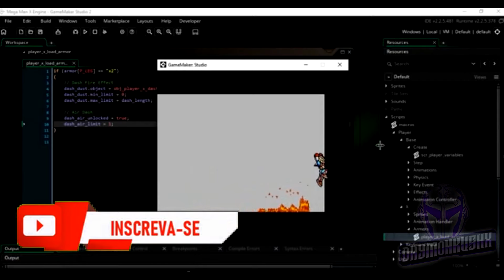Megaman X Engine - Análise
Comentem o que acharam! Trarei mais vídeos de outros jogos na pausa de 4 lives do JKB!